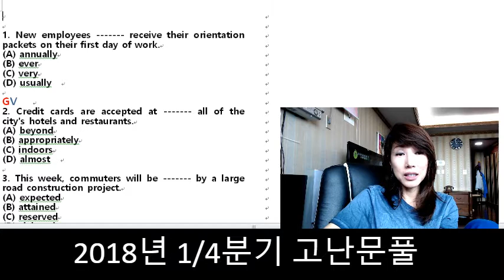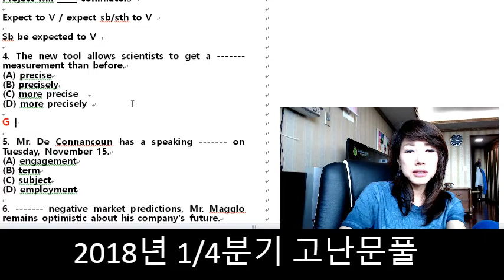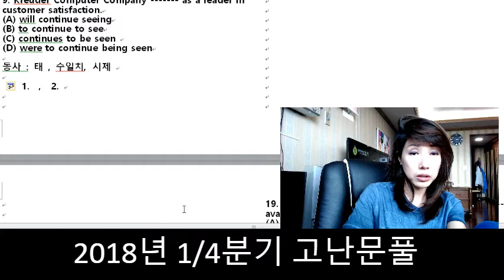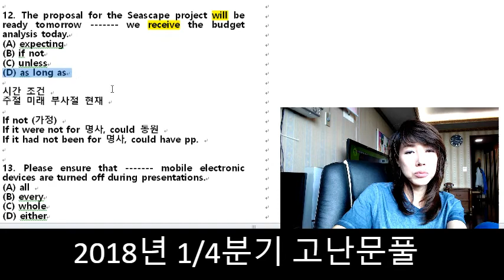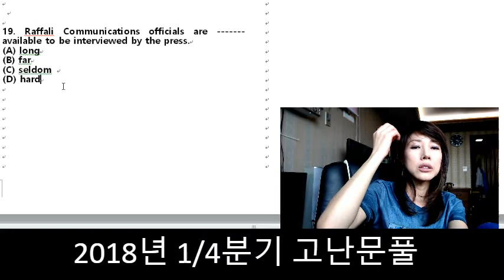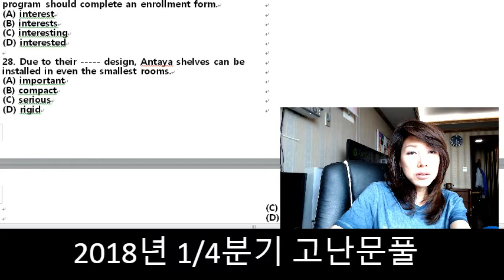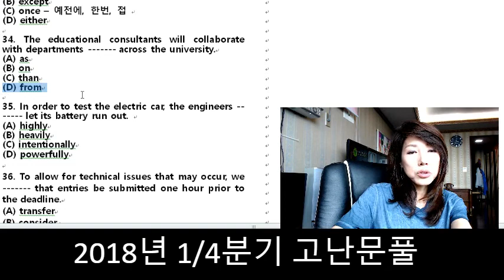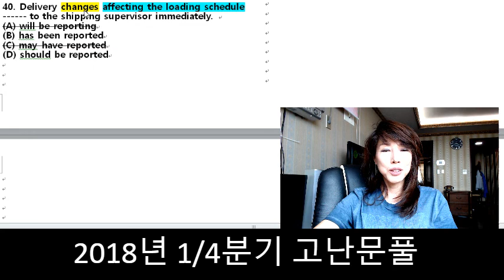[조수진토익] 조수진 영어, 2018년 고난이도 문풀 1탄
2018년 1-3월 난이도 중상, 상 문풀